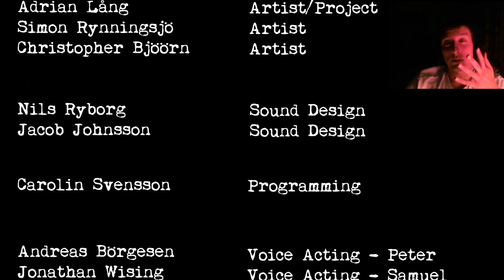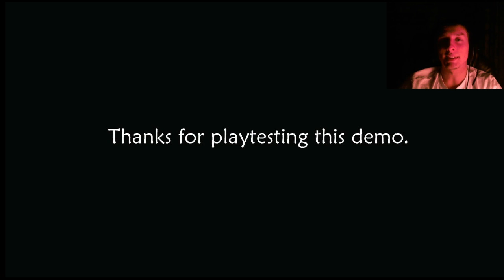Scary Game! Stairs (Pt. 2 of 2) ScareCam! (SCARY PARTS!)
This is Part 1 of a 2 Part playthrough of the indie game called "Stairs." This game consisted of some simple puzzles and has some great scares. This was just a demo so I will be sure to get the full game when it comes it. We really didn't get to learn enough about the storyline.